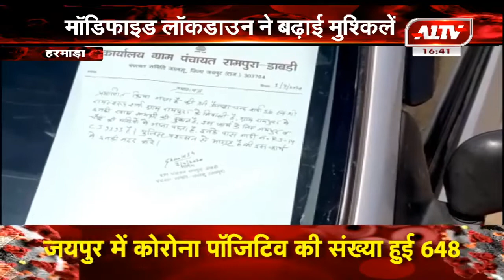हरमाड़ा : पुलिस ने आधा दर्जन से ज्यादा वाहनों को किया सीज